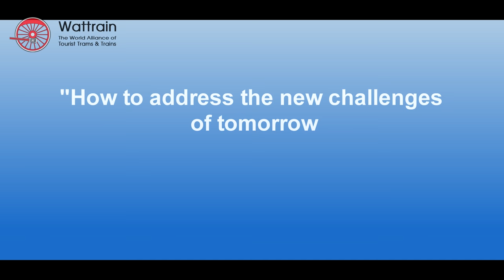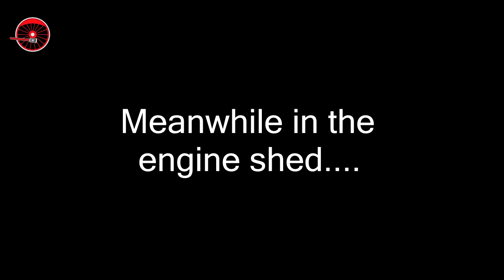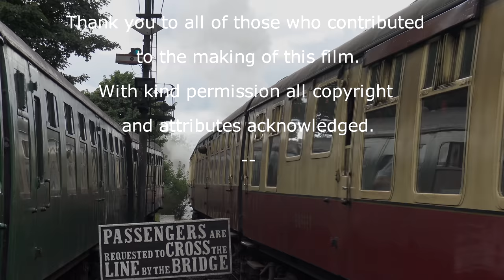FUTURE OF STEAM -Wattrain Sustainable Steam.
Hosted on XxBec3509 for Wattrain.
Produced and Directed by Peter Lewis and Sean Dudden for WATTRAIN
Edited by Sean Dudden/XxBec3509 Youtube
Filmed by XxBec3509 YouTube
Australian double headed R761 & K190 storms Macedon Bank - The Goldfields Express on 16th May 2015
Barry Moreton, Neil Taylor and Jane Preece and Ryan Parsons
Sam Mackwell, Shaun McMahon and Jonathan Newton
The Boiler & Engineering Skills
Training Trust - Bestt
Mark O'Brian, Nathan Wilson and Joe Fitzjohn
Argentina Steam
Shaun McMahon and Pablo Rojas (Spanish translation)
Thank you to all of those who contributed to the making of this film.
With kind permission to all videos/ makers included copyright and attributes all acknowledged.

My name is Sean and I have over 2,250 subscribers 1,261.259 views
and over 1007 videos
   Steam train and other railway videos and other videos filmed using my Sony FDR-AX33 4K also the Panasonic FullHD HC X920 3mos camcorder  and I use Sony Vegas pro to render and edit my films.